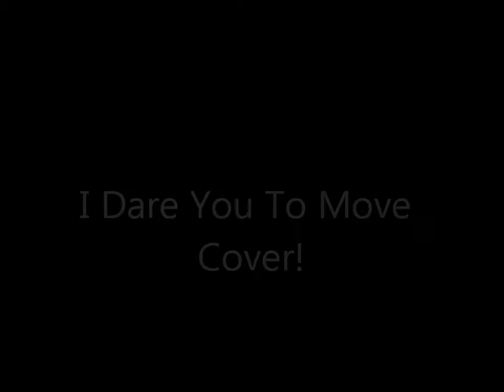I Dare You to Move Cover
One of my favorite songs by Jon Foreman! Hope you guys enjoy! =D!

Welcome to the planet
Welcome to existence
Everyone's here
Everyone's here
Everybody's watching you now
Everybody waits for you now

[Chorus]
I dare you to move
I dare you to lift yourself up off the floor
Like today never happened
Today never happened before

Welcome to the fallout
Welcome to resistance
The tension is here
Tension is here
Between who you are and who you could be
Between how it is and how it should be

[Chorus]

Maybe redemption has stories to tell
Maybe forgiveness is right where you fell
Where can you run to escape from yourself?
Where you gonna go?
Salvation is here